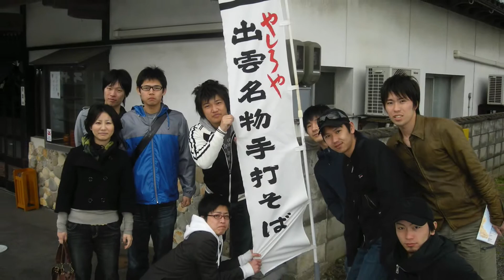九大法学部・第6期南野ゼミ・卒業旅行〜広島・島根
2009年3月12日〜14日